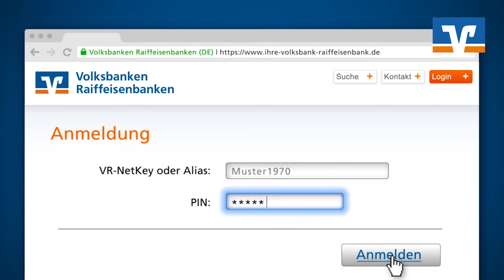Kai Hauptmann, Raiffeisenbank eG Bad Bramstedt | Firmen- und Geschäftskundenservice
Als Unternehmer sollten Sie viel von Ihrer Bank erwarten. Ein professioneller und regionaler Partner ist da besonders wichtig. Die Volksbanken Raiffeisenbanken kennen sich wirklich aus.

SIE schmeißen den Laden – WIR kümmern uns um Ihre Finanzen.

Vereinbaren Sie gleich einen Termin und lassen Sie sich vor Ort professionell beraten!